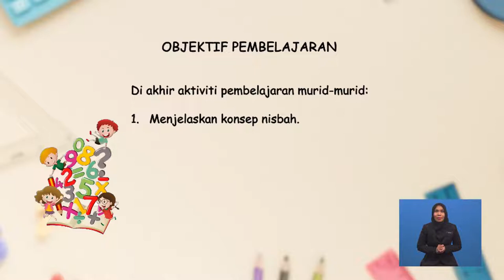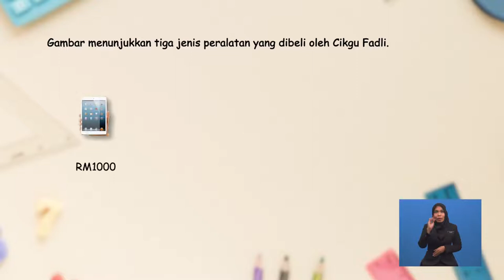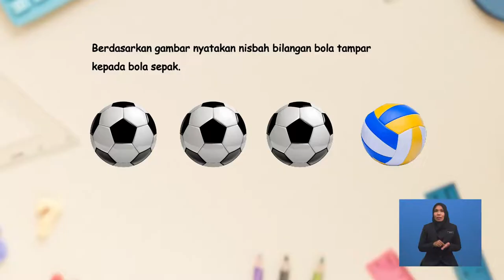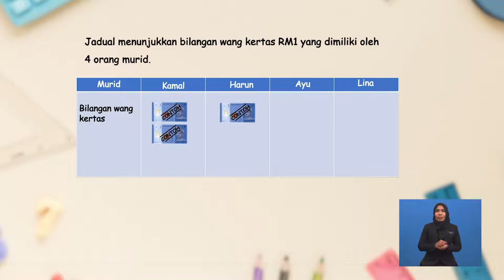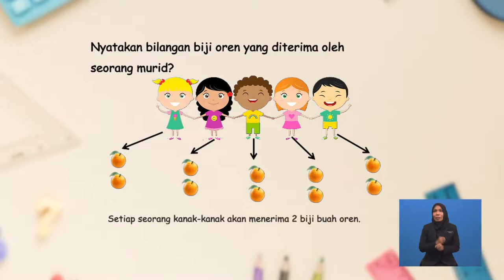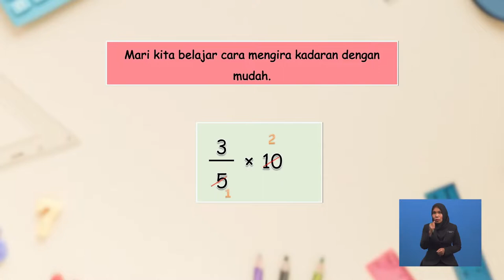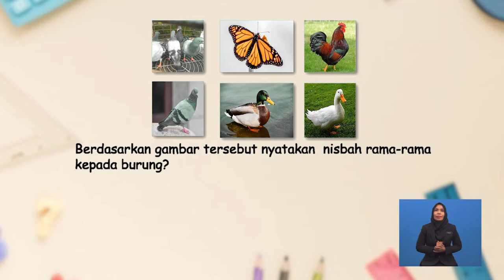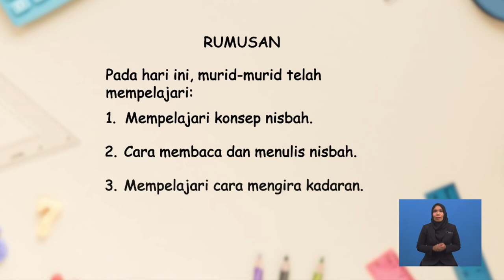Tahun 4 | Matematik | Nisbah Dan Kadaran | R078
Tajuk ini membincangkan mengenai nisbah serta menulis dan membaca nisbah dengan cara yang betul.